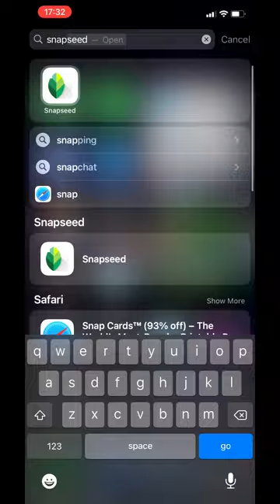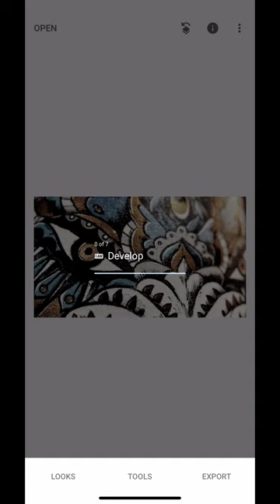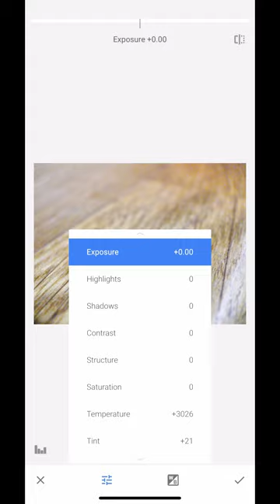Macro Kitchen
Are you tired of carrying around bulky cameras just to capture high-quality photos? With the advancements in smartphone technology, it's easier than ever to take stunning photos right from your pocket!

If you're looking to improve your smartphone photography skills, you've come to the right place. In this video, we'll be sharing tips and tricks to help you take better photos using just your smartphone.

First, we'll cover the basics of smartphone photography, including how to hold your phone and adjust your settings for optimal results. We'll also share some editing tips to enhance your photos after you've taken them.

Next, we'll dive into some more advanced techniques, such as using different lenses and accessories to capture unique perspectives and effects. We'll also discuss composition and lighting, two crucial elements of any great photo.

Whether you're an amateur photographer or a seasoned pro, this video will have something for you. We'll share our favorite apps for editing and organizing your photos, as well as some helpful resources for furthering your photography education.